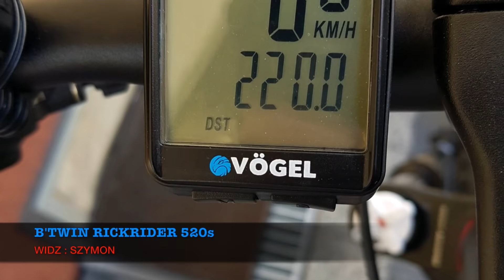🔝TOP ROWERY MOICH WIDZÓW | SEZON 3 (ODC 5)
►Co zrobić aby znaleźć się na odcinku pt „Rowery moich widzów”

b) Dołączyć do grupy na facebooku (nie jest wymagane ale wtedy jesteś w 1 kolejności na filmie)
c) dodać mnie na snapie (nie jest wymagane ale wtedy jesteś w 1 kolejności na filmie)
d) Jedno zdjęcie wysłać z karteczką gdzie taniej !!(wymagane)
e) Wysłać opis i zdjęcia na maila którego widzicie poniżej

👻 Snapchat ➛ gdzietaniej
📷 Instagram ➛ gdzietaniej

►Do tego :
1. Zdjęcia muszą być bezwzględnie Twoje !!
(wysyłajcie zdjęcia które mają rozmiar od 500 kb do max 5 MB)
2. PROSZĘ ABYŚCIE WYSYŁALI ZDJĘCIA Z KARTECZKAMI Z NAPISEM "GDZIE TANIEJ", wystarczy 1 takie zdjęcie na tle waszego sprzęciora. może być postawione na ramie roweru lub trzymane w ręce. nie musicie się pokazywać.. . Jest to w ramach potwierdzenia że rower jest wasz (dostaję bardzo dużo zdjęć z neta.. mam nadzieje że rozumiecie).. :)
3. Jeśli wyślesz do mnie zdjęcia - nie ma możliwości wycofania się z odcinka więc przemyśl to !

TO WSZYSTKO :) Nie ma więcej wymagań :) Jest to bardzo proste.

►UWAGA - To nie jest seria "najdroższe sprzęty moich widzów" - tu nie liczy się cena jak niektórzy myślą. Tutaj liczy się inwencja twórcza.
►UWAGA - Ceny Aut/Moto/Rowerów nie mają znaczenia !
Nie biorę w ogóle pod uwagę cen waszych sprzętów w żadnej z moich serii : czy to serii rowerów widzów, czy moto, czy też samochodów- nie każdego stać a to ze ktoś z fotkami się nie postara a stać go na rower za 30k, nie będzie znaczyło że dostanie on ocenę wyższą od gościa który się mega postarał ale z rowerem za 500zl. Cena nie gra tu roli. Liczą się : zdjęcia, opis, pomysł na foty, oraz sceneria.
Jeśli ktoś mi wyśle lambo z opisem typu "cześć jestem maciek a to jest lambo" - wyśle jedno zdjęcie robione w garażu czyli pojecie po całości na łatwiznę (lambo za 2 mln) , to zestawiając go z gościem który kupił malucha za 500zl - umyje go, wyjedzie z garażu, zrobi dużo fotek i dużo opisu - dostanie dużo wyższą ocenę. Lambo by dotało 2/10 a taki maluch 9/10.. Każdy to rozumie :)

►Zdjęcia MUSZĄ być TWOJEGO autorstwa.Wysyłając zdjęcia zgadzasz się na opublikowanie ich w serwisie youtube w serii z rowerami moich widzów. Wysyłając zdjęcia oświadczasz ze zdjęcia należą do Ciebie i bierzesz za to odpowiedzialność.
UWAGA: Jeśli zdjęcia pobrałeś z internetu, lubi nie są twoją własnością - nie wysyłaj ich !!! Bierzesz za nie pełną odpowiedzialność !!
►Wysyłając swoje zdjęcia i opis, oświadczasz, że posiadasz do nich autorskie prawa majątkowe, nie publikowałeś ich nigdzie indziej w internecie, zostały stworzone specjalnie na potrzeby kanału "Gdzie Taniej", oraz uprawniasz mnie do ich nieodpłatnego pokazania oraz przeczytania w jednym z filmów na tym kanale. Za zdjęcia i opisy, które naruszają obowiązujące prawo lub prawa osób trzecich, wyłączną odpowiedzialność ponosi użytkownik, który je wysyła.
Zastrzegam sobie prawo do wykorzystania tylko wybranych opisów i zdjęć, nadania im własnych tytułów oraz, w razie potrzeby, zredagowania ich treści, aby były czytelniejsze i nie łamały podstawowych zasad dobrego wychowania.